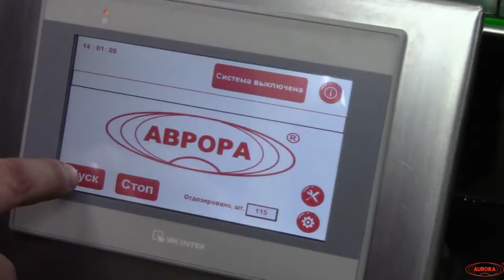Линия розлива ветеринарных препаратов Мастер НИАГАРА (250 мл).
В данном видео показан розлив ветеринарного препарата в стеклянные флаконы объемом 250 мл, а также их укупорка и этикетировка.

Описание:

Линия розлива ветеринарных препаратов «Мастер» НИАГАРА является оптимальным решением для обеспечения стабильно высокой производительности при реализации процесса упаковки лекарственных препаратов для животных. Основными достоинствами данного комплекса являются полная автоматизация технологических процессов, точность выполнения всех операций и энергоэффективность. Модульность конструкции обеспечивает удобство работы с установкой, а возможность переналадки на другой вид флаконов позволяет применять ее для изготовления разных типов препаратов.

Оснащение производства линией НИАГАРА позволяет существенно сэкономить энергетические, трудовые и другие производственные ресурсы, затрачиваемые на реализацию цикла упаковки препарата. Скорость работы и другие параметры регулируются в соответствии с выбранной технологией производства, что позволяет организовать процессы с учетом специфики деятельности конкретного предприятия.

С более подробным описанием данного оборудования Вы можете ознакомиться на нашем сайте по ссылке

Характеристики:

Тип дозатора: Механические дозаторы;
Тип линии розлива: Линии розлива фармацевтических и ветеринарных препаратов;
Тип наклеиваемой этикетки: этикетка на холодном клею;
Тип этикетировщика: Ручные механические этикетировщики;